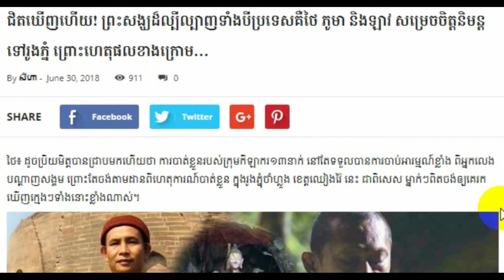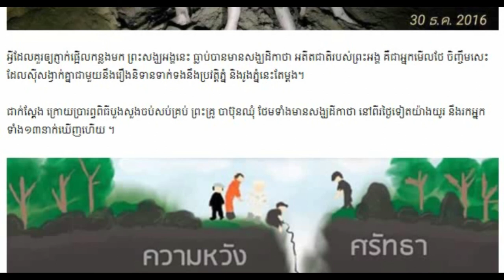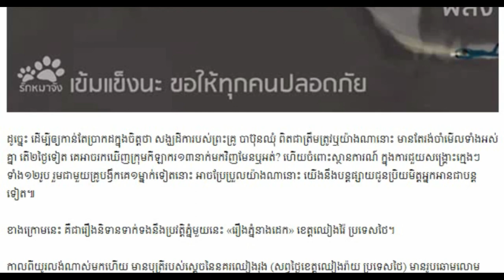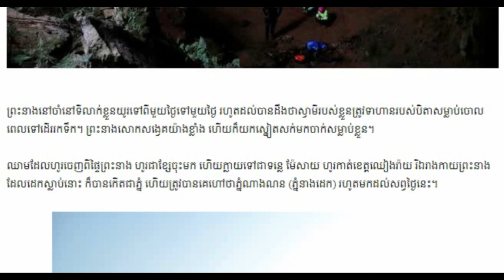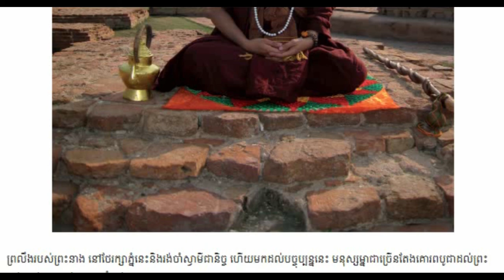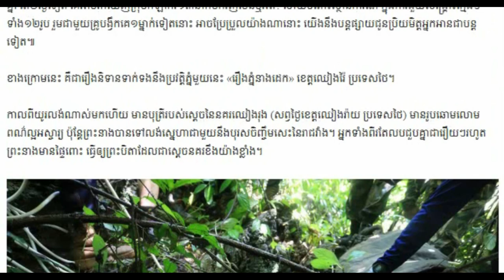Khmer Breaking news, Khmer news 2018 Khmer hot news Cambodia news for you,Share World,